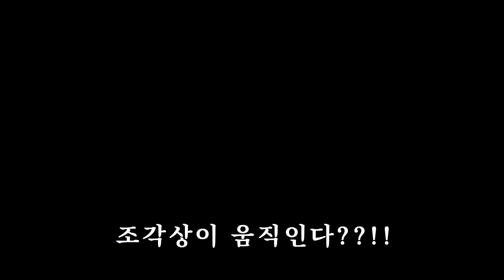[넙tv] 조각상 위에서 목욕하는 고양이🐈 | The cat is bathing on the statue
(★각종 행사,방송,공연(장비보유)
권지영 섭외•문의는 ☞ 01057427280 ❤︎)

1인 창작 후원: 카카오뱅크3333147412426 권지영